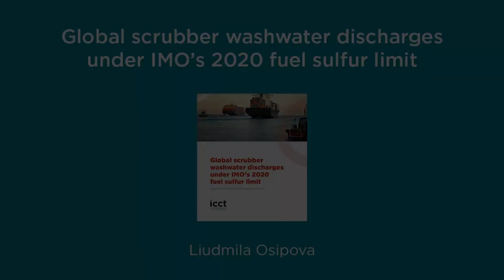Global washwater discharges from ships with scrubbers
Illustrates the features of our interactive map of global washwater discharges from ships using scrubbers.